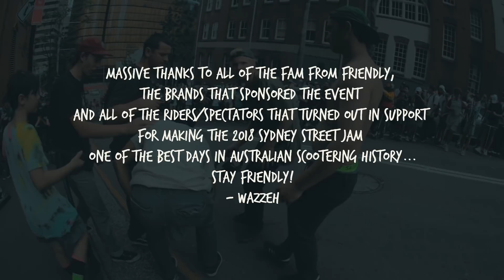SYDNEY STREET JAM 2018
SYDNEY STREET JAM 2018 UNOFFICIAL AFTER MOVIE!

BIG UPS TO THE FRIENDLY CREW FOR ANOTHER EPIC STREET JAM DOWN UNDER!

INTRO DRONE FOOTAGE FILMED BY - ALEX PIDGEON

AOSv4 LTD DECKS AVAILABLE WORLDWIDE NOW!

INSTRUMENTALS BY CHUKI BEATS & RETNIK!